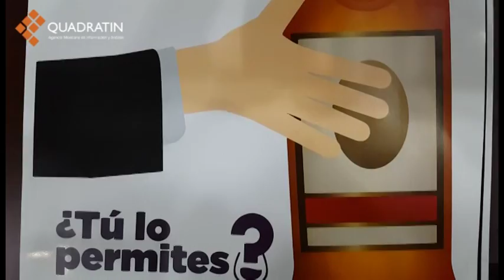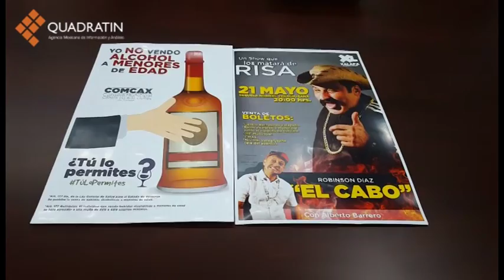Con campaña, crean conciencia sobre el consumo de alcohol entre menores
Iride Jiménez, subdirectora de Salud, alertó que el alcohol afecta al cerebro de un joven menor de 21 años hasta 30 veces más que al de un adulto